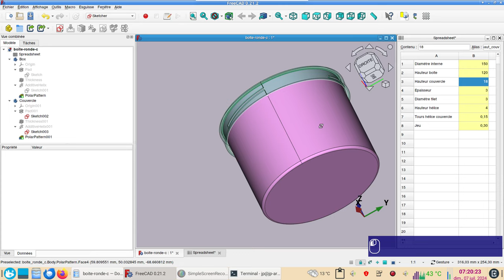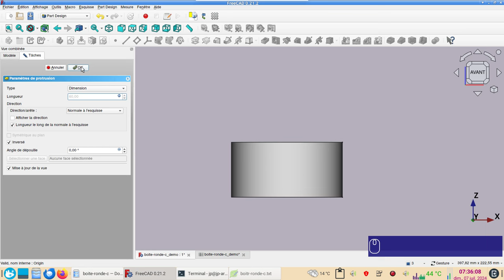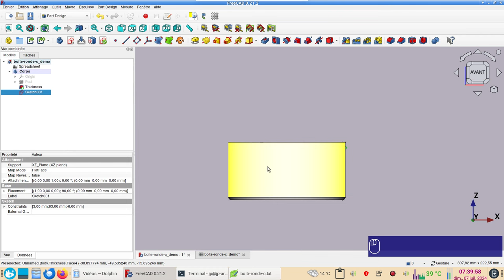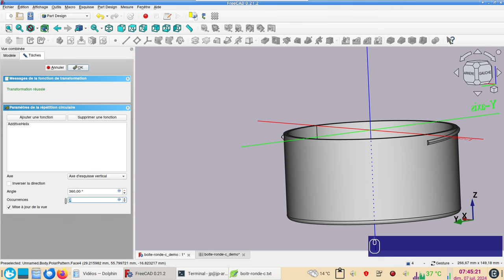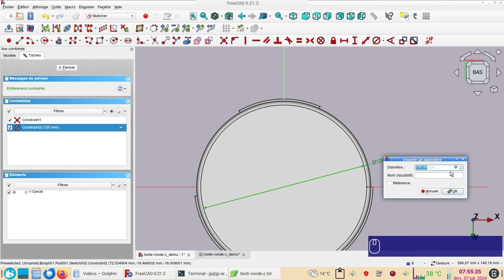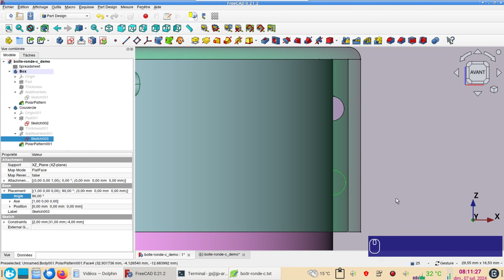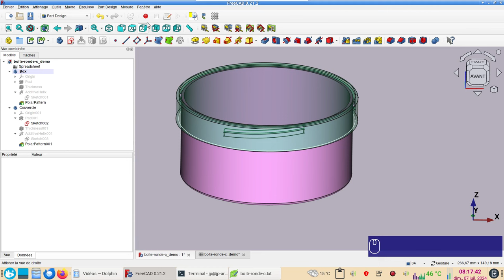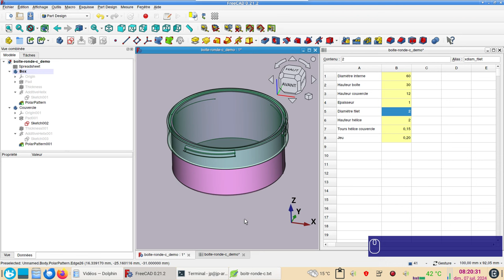FreeCAD 0.21.2 : Une boîte ronde modifiable avec couvercle vissé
Cette boîte ronde avec un couvercle vissé peut être modifiée moyennant une feuille de calcul (spreadsheet).